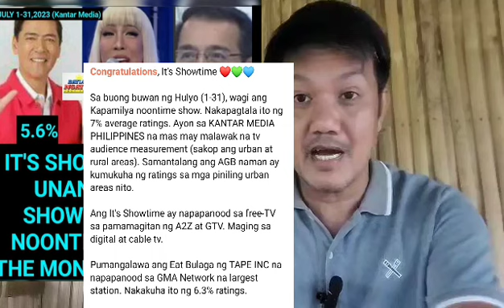NAPAKASAKIT NITO PARA KAY JOEY DE LEON, LOL